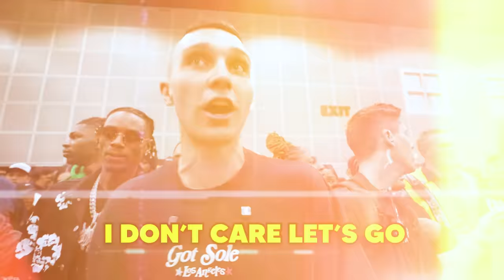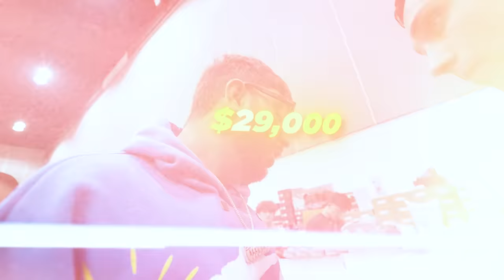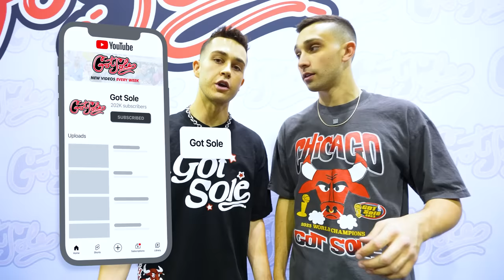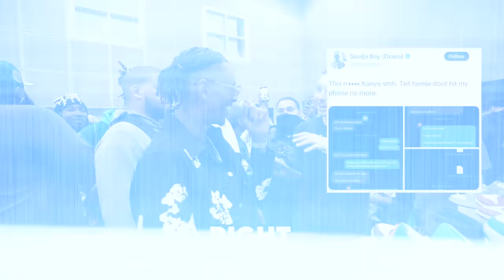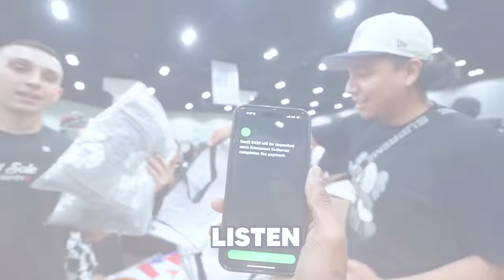Soulja Boy Cashes Out on Sneakers at Got Sole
🍑 Atlanta Got Sole April 6th!

💰 BUY/SELL/TRADE With NO FEES On Our Marketplace!

Our Los Angeles Got Sole sneaker convention was a massive success with thousands of people, hype giveaways, live performances, and more. We host sneaker events around the country for sneakerheads to buy, sell, and trade their favorite sneakers and clothing! Thousands of attendees and sneakerheads in the sneaker culture are at our event wearing streetwear, hypebeast and sneakerhead related items from brands like Nike, Yeezy, Off-White, Supreme, Union, Bape & More! We have had special guests such as Cool Kicks LA, Ramitheicon, Harrison Nevel, Qias Omar from Qrew TV, Private Selection, Common Hype, Sneak City, Top Shelf Kicks, Unbreakable Kicks, TonyD2Wild, Blake Linder, Sneaker Invest, JumperMan Kris and more at our Got Sole sneaker events in Boston, Miami, New York / New Jersey, Los Angeles, Chicago, Washington DC, Atlanta & Texas. Comment your favorite part of the video and don't miss our next event!